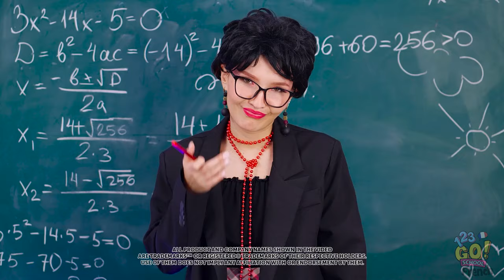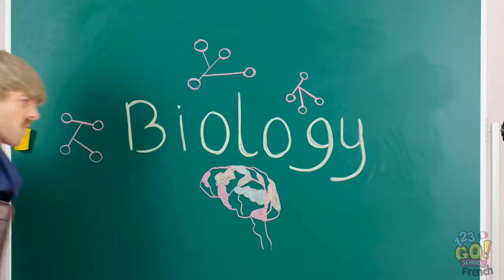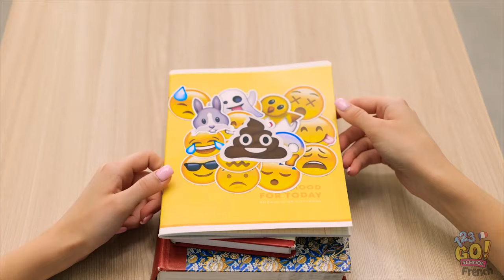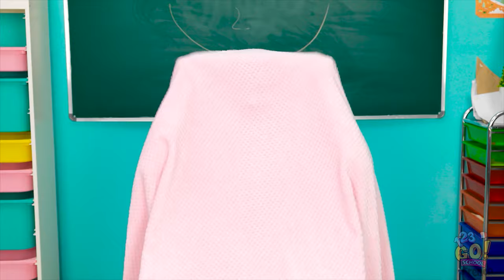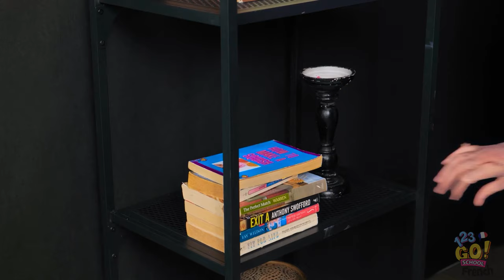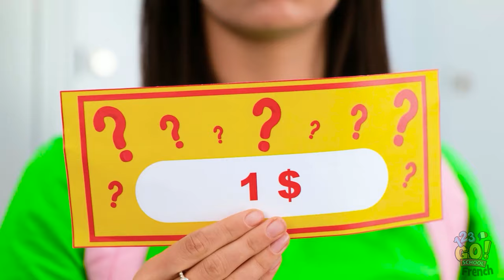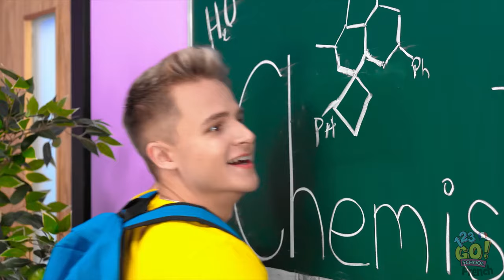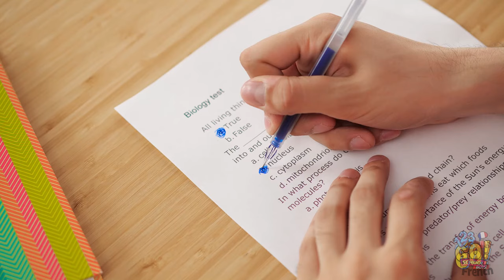BON PROF vs MAUVAIS PROF || Astuces folles pour l'école ! Comment éviter la colle par 123 GO! SCHOOL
SCHOOL French pour plus de vidéos amusantes comme celle-ci !